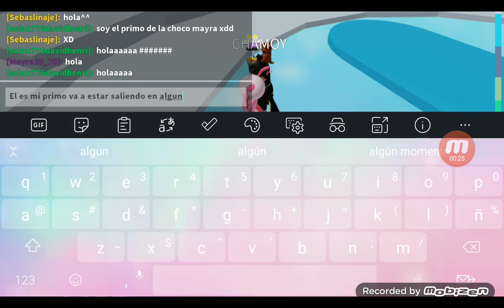Tower of hell pero creo que tenemos una maldicion